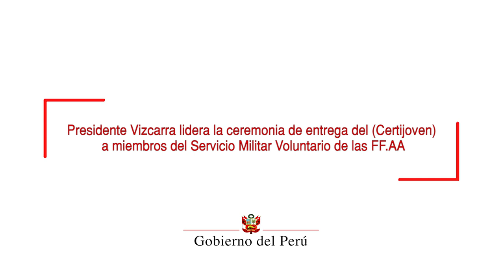Entrega del Certificado Único Laboral para jóvenes a los miembros del Servicio Militar Voluntario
El Gobierno tiene el firme compromiso de generar oportunidades para los jóvenes peruanos y toma medidas efectivas para mejorar su calidad educativa y acceso a la salud, afirmó el presidente de la República, Martín Vizcarra.

Durante la entrega del Certificado Único Laboral para Jóvenes, actividad realizada en la Base Naval del Callao, el mandatario subrayó que la política actual es tener un horizonte de corto, mediano y largo plazo, en favor de la juventud.

Agregó que existen iniciativas como Jóvenes Productivos, la cual no solo brinda capacitación, sino también genera emprendimientos; además de diversos esfuerzos dirigidos a mejorar la calidad educativa; la promoción de la cultura y el fomento del deporte.